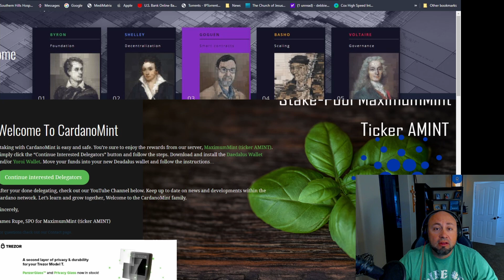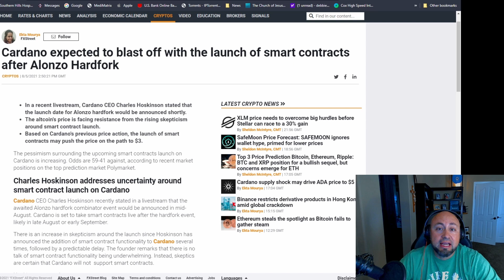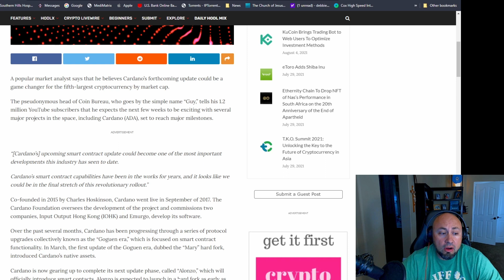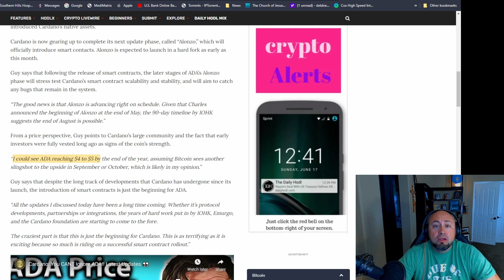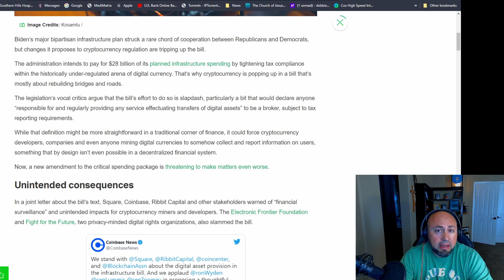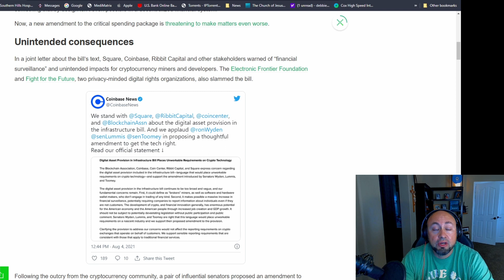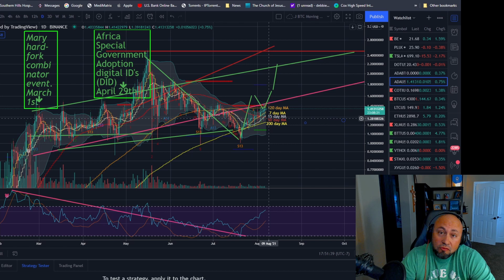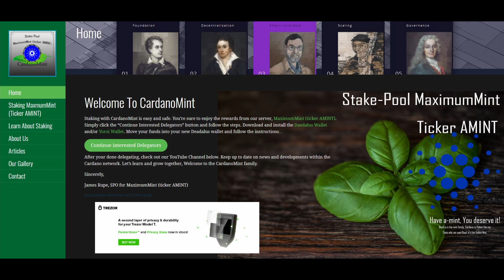Alonzo, Regulation, and Price.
Let's talk about Alonzo and how it's moving along. We will check out some interesting attempts at regulation, and wow let's also check out how stable ADA remains during all of it.

Follow us out on Twitter @CardanoMint#5870

Our Stake- Pool:
MaximumMint (TICKER) AMINT

addr1qxxvae7gxclhyjuqvj4fe57ldt63xs5hc8s3jc7eusznjnnk9dv2hr2l4mw56fnuwwccm7n04h5qlkvc4sq5jq7td5esadpjjc

bc1qdq9wvh87h05mlwjh097kjwaawwpxekc6m3w3wc

3. Buy ADA and Stake it on our Stake-Pool:  (BEST!)
 By going to our website and following our instructions. We both make some ADA rewards.
TICKER - AMINT
Stake On our Stake Pool: MaximumMint (AMINT)

We are a Registered and Certified Stake-
Pool on the Cardano network since Sept 2020.
Our Pool ID is:
ba67e271c925f7b066a00f4c9cbb9f27b13cef1ab02cca4c245c8acc

[AMINT] MaximumMint Stake-Pool

**Our Stake-Pool was awarded 15 Million in temporary donations from IOHK. Our donation has moved from our pool as of Epoch 261, We are open for more delegators now, please feel free to delegate on our Stake-Pool MaximumMint (Ticker AMINT)**

I hold many cryptocurrencies, possibly ones discussed in this video.